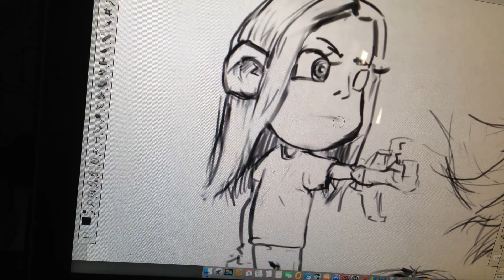TIMELAPSE CHARACTER DESIGN.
My daughter as my OC. Natra Amina